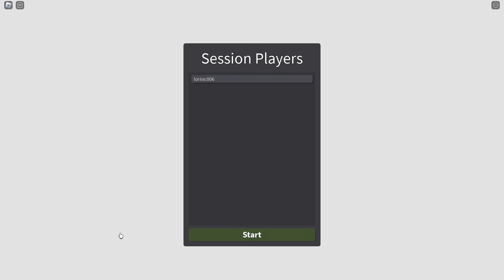a legkevésbé idegbeteg roblox uno gameplay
20 kiló kártya érdekel?